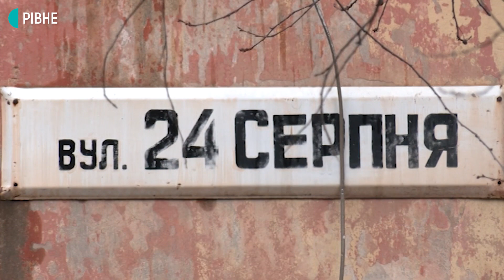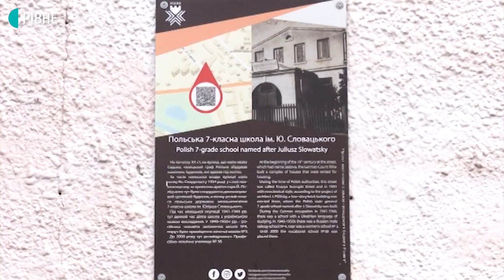Рубрика "Вулична історія" || Вулиця 24 Серпня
Колись вона називалася Садова, Броварська, князя Скорупки, Німецької армії, Чапаєва. Тепер – 24 серпня.
 Більше про її минуле та сучасне якраз і  розповість традиційна рубрика "Вулична історія".